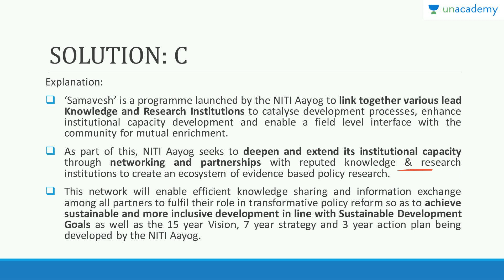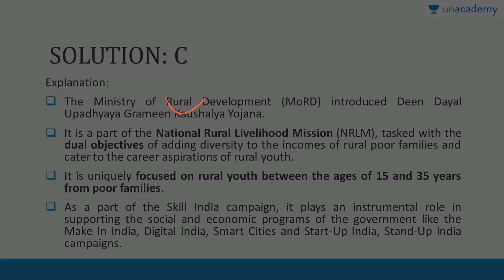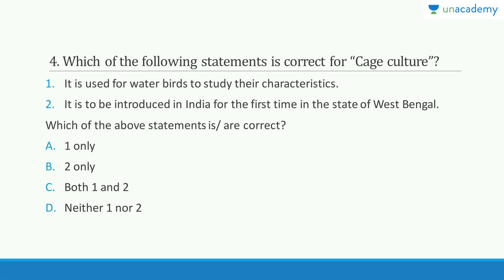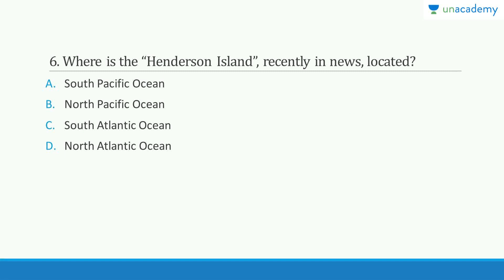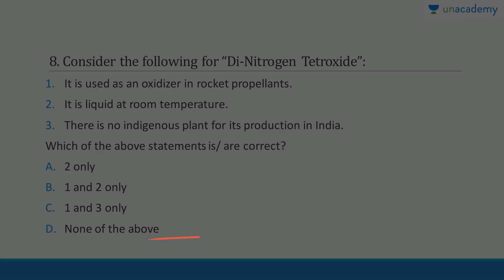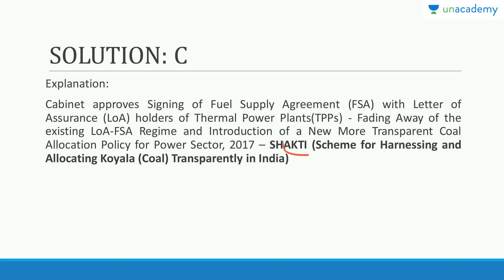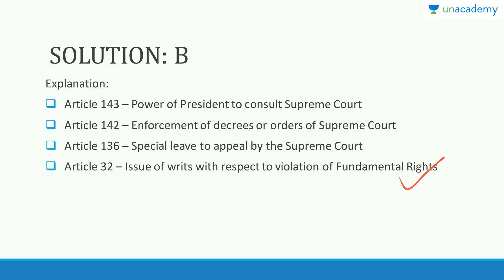Roman Saini - Expected MCQs on Current Affairs for Government Exams (UPSC CSE/IAS Exam)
| Download the Unacademy Learning App from the Google Play Store

This course will cover 10-20 MCQs daily based on articles from major publications such as The Hindu, Yojana, PIB, Kurukshetra etc., along with their solutions and detailed analysis. All these MCQs are very high quality, exactly like being asked by UPSC, based on The Hindu articles. If you solve them, it is almost guaranteed that majority of the question paper will be directly/indirectly be covered in these 4000 questions. Our educators have not only solved the MCQs, but also provide extra information which will help in writing 200 words notes in the Mains examination.